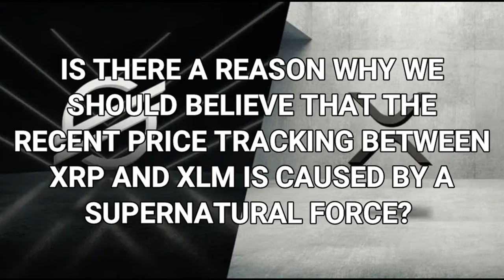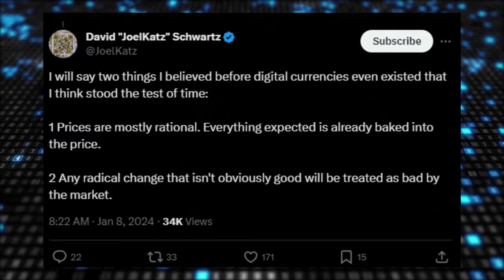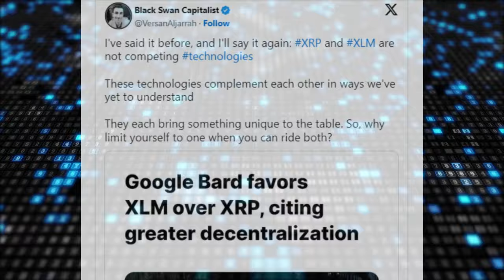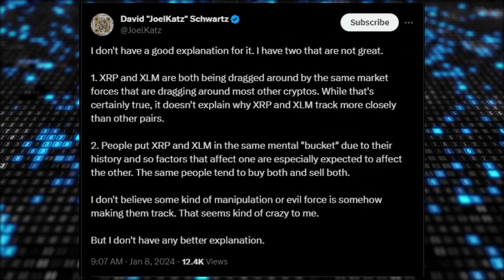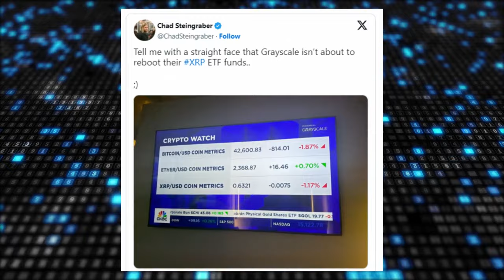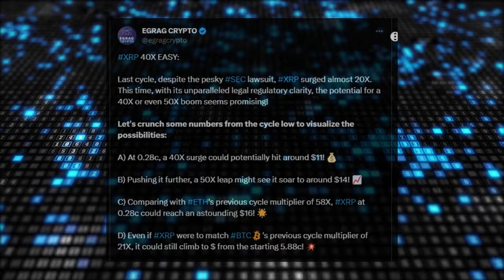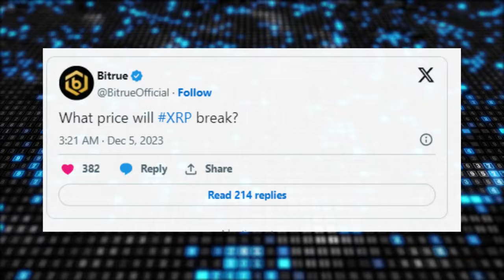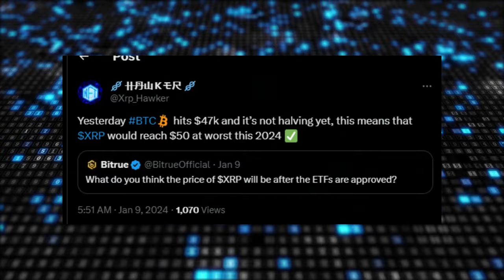🚨 XRP RIPPLE ANALYST PREDICTS XRP BREAKOUT IN 2024 !! ✅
🚨 XRP Ripple Is there a reason why we should believe that the recent price tracking between XRP and XLM is caused by a supernatural force? By the way, the crypto market could see a genuine exchange-traded fund (ETF) tracking the price of XRP soon, as a top executive at Valkyrie, a firm with a Bitcoin spot ETF application. Not only that, multiple entities, including crypto platform Changelly and AI chatbot Google Bard, have projected a potential timeline for XRP to touch lofty price targets such as $493. Finally, Bitrue has triggered speculation regarding the price of XRP in the eventual U.S. endorsement of crypto ETF; however, will such occurrence propel XRP's price to $50? 🔥

⏰ CHAPTERS:

0:00 XRP News today.
1:26 Ripple CTO has dismissed the notion of deliberate external forces causing a correlation in the price of XRP and Stellar (XLM).
4:24 Steve McClurg, the Chief Investment Officer of Valkyrie, has shared an optimistic perspective during a recent interview on Bloomberg.
6:27 XRP is currently looking to recover from the recent price drop induced by the latest market-wide collapse.
8:28 Following Bitrue’s latest speculation, can XRP have an all time high of $50?
10:40 XRP Conclusions.

👇 Give me more information about today's video👇

Is there a reason why we should believe that the recent price tracking between XRP and XLM is caused by a supernatural force? By the way, the crypto market could see a genuine exchange-traded fund (ETF) tracking the price of XRP soon, as a top executive at Valkyrie, a firm with a Bitcoin spot ETF application. Not only that, multiple entities, including crypto platform Changelly and AI chatbot Google Bard, have projected a potential timeline for XRP to touch lofty price targets such as $493. Finally, Bitrue has triggered speculation regarding the price of XRP in the eventual U.S. endorsement of crypto ETF; however, will such occurrence propel XRP's price to $50? Stick with me till the end to find out more!

Ripple CTO has dismissed the notion of deliberate external forces causing a correlation in the price of XRP and Stellar (XLM).
This sentiment emerged amid debates about the longstanding painful price performances of XRP, with XLM exhibiting similar traits.
In the discourse, Ripple CTO David Schwartz shared his enduring beliefs about digital currencies.
Specifically, Schwartz argued that token prices are largely rational, with all foreseeable factors already incorporated into the existing price.
Furthermore, he pointed out that the prices of most digital assets tend to move in tandem.
Drawing a parallel to traditional stocks, he likened the correlation between digital assets to that of Coke and Pepsi.

He explained that their stock prices would likely move together based on the perception of the overall growth or contraction of the cola market.
In his opinion, the digital asset market is predominantly influenced by factors that impact most digital assets uniformly.
However, X user VanHasen responded to Ripple’s CTO by highlighting the irony of mentioning that the prices of most digital assets move together.
He pointed out that XRP seems to be lagging compared to broader market trends.
VanHasen emphasized that although digital assets may move in sync in time, the percentage-wise movement of XRP notably differs.
To support this claim, he pointed to specific trading pairs, such as XRP and BTC, where XRP failed to align percentage-wise with the broader market movements.

In response, Ripple’s CTO urged the critic to examine the trading pair of XRP against XLM.
Market data illustrated that XRP and XLM has a history of moving in tandem, responding alike to various forces and events.
Another XRP enthusiast pointed out the frustration regarding the interconnected price movements of XRP and XLM.